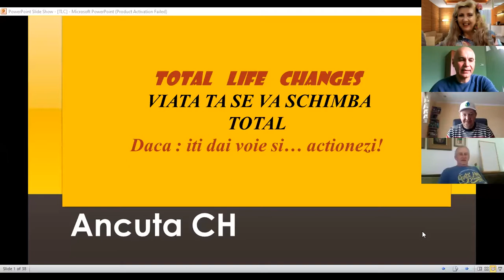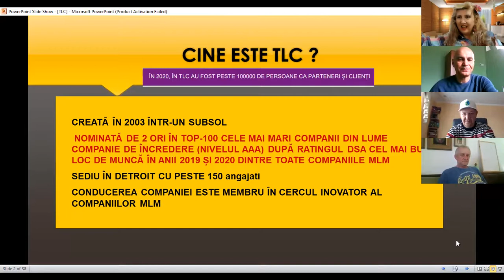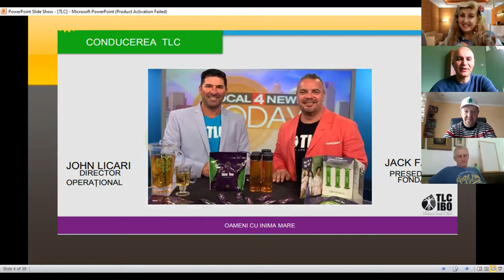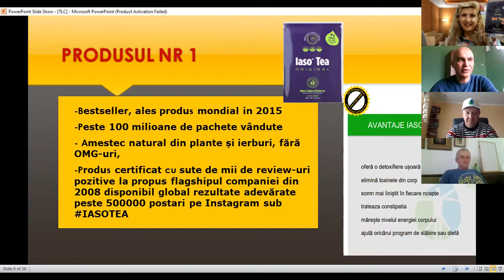Cafeneaua de Dimineata de Luni -Vineri ora 10 cu Prietenii! Te aseteptam si pe tine...